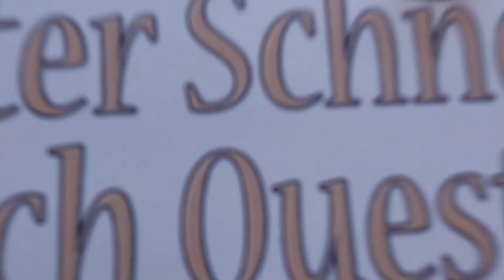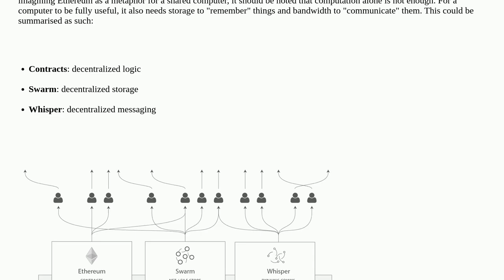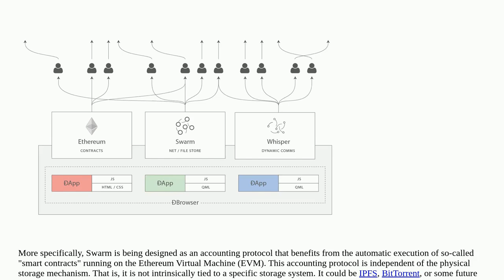Ethereum: What is Swarm and what is it used for?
What is Swarm and what is it used for?

A special thanks goes out to the community

  bzz storage whisper swarm hosting